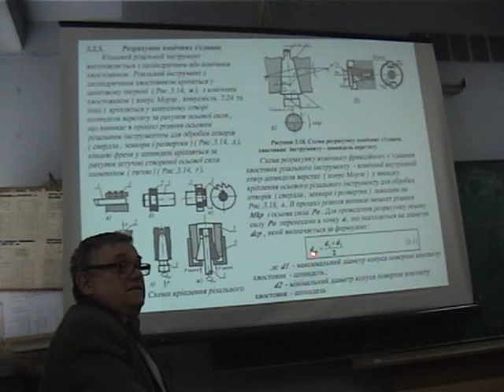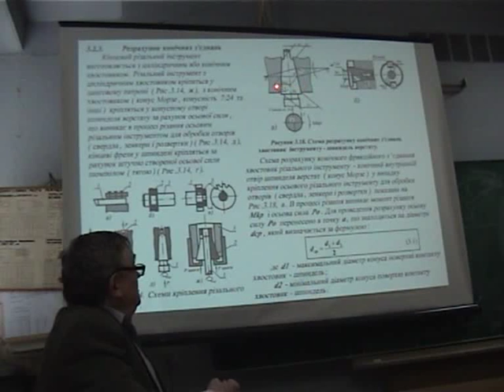03 Конструкція інструменту 018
03 Конструкція інструменту 018